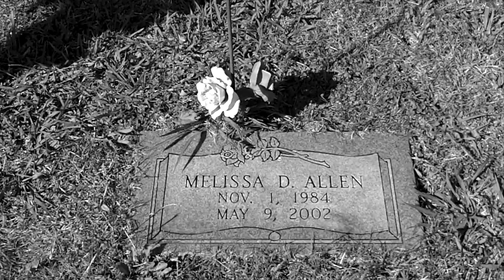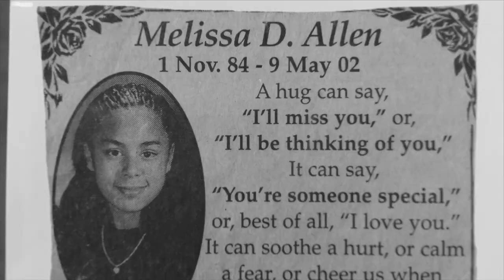Teddy Buckshot - Hands Of Time.mp4 Paper chase ent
R.I.P Mellissa Dawn Allen Video
R.I.P Josh Lancaster, M.P,E.P, Lil Vincent, Dito and Danico